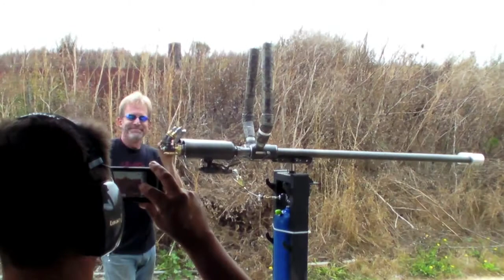Golf Ball MEGA Cannon!!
Today we are taking the Golf Ball Mega Cannon to the shooting range to test it out! This thing is powered by HPA (High-Pressure Air) and has a dual feed of golf balls ready for action!

WOW What a difference: "2024 Harley Davidson Road Glide CVO ST // Khrome Werks Slip-On Exhaust"